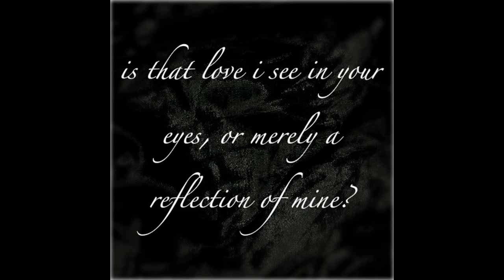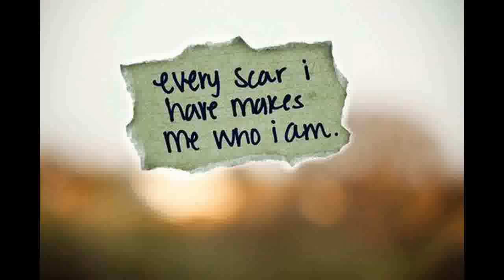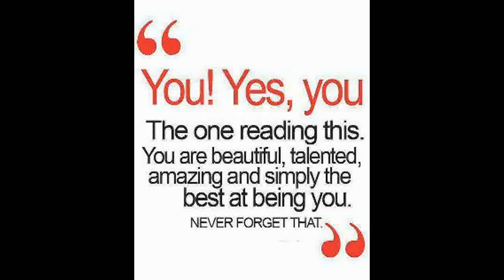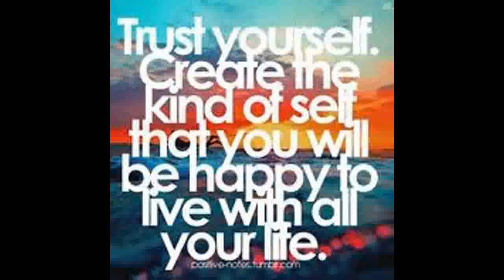Eyes of the heart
As we look back through time we often see with the eyes of our heart